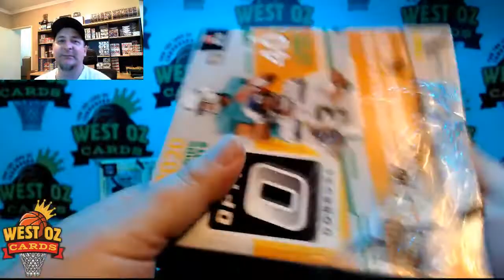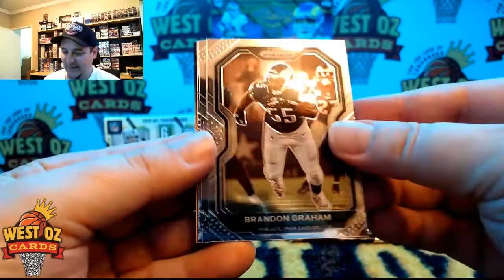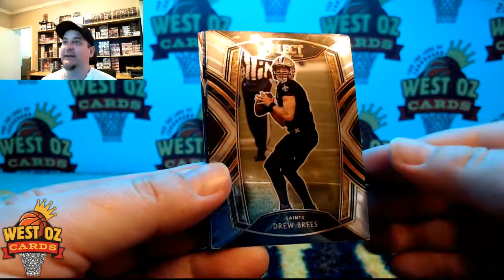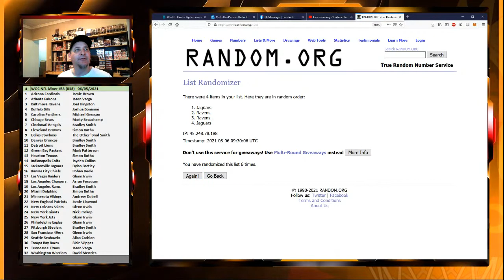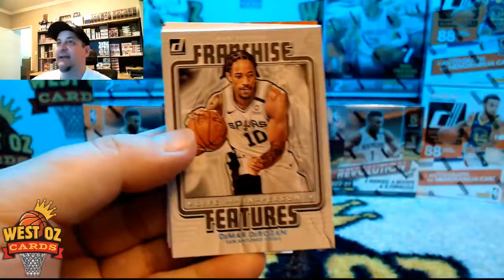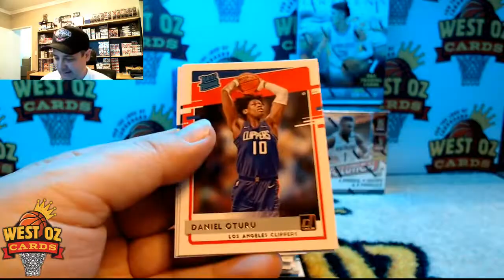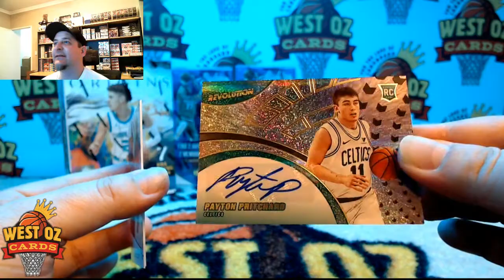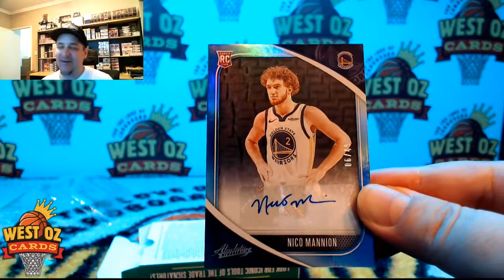NFL Mixer #83 + NBA Mixer #839 - 06/05/2021